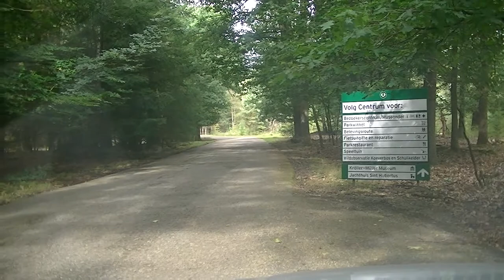Een dagje uit op de Hoge Veluwe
Op een druilerige zondag besloot ik om de Hoge Veluwe te bezoeken om meer te oefenen in het maken van YouTube video's. In latere video's word ik ietwat filosofisch.